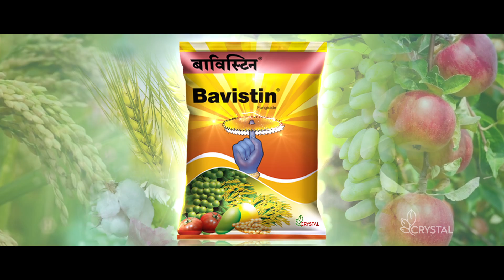Bavistin 2022_New_Hindi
Concept, Screenplay & Creative Direction: SKYWRITE.